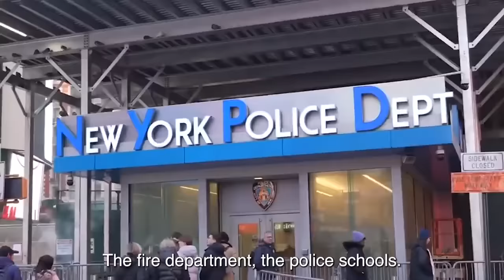3 MIN AGO: NYC Citizens Are NOW Blocking Migrant Bus (GUN PULLED)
3 MIN AGO: NYC Citizens Are NOW Blocking Migrant Bus (GUN PULLED)